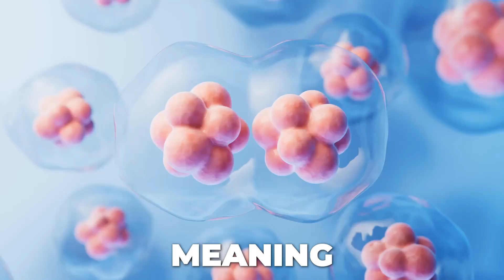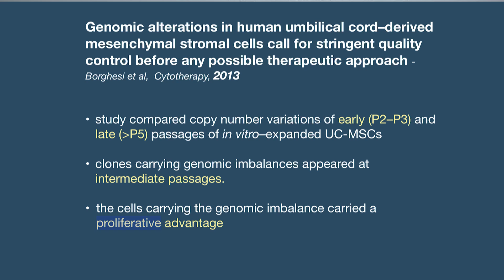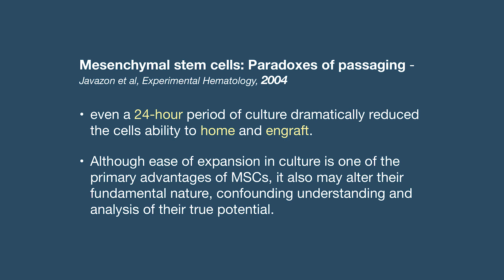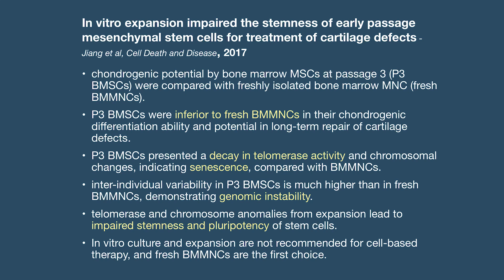Unveiling Stem Cells: The Impact of Culturing on Efficacy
Stem Cells hold immense potential for healing, but how does culturing impact their effectiveness? This video explores the significant drawbacks of expanding stem cells, based on recent research findings. Learn why fresh, uncultured stem cells may lead to better outcomes than those that have been manipulated in growth conditions.

Discover insights into their regenerative capabilities, and understand the implications for stem cell therapy. Understanding the distinction can significantly influence treatment decisions.

*TIMESTAMPS*
0:00 Introduction to Culturing Issues
2:00 Evidence of Stem Cell Changes
3:30 Impact of Culturing on Stem Cells
5:00 Genetic Expression Changes
7:00 Uncultured vs Cultured Stem Cells
9:00 Understanding Cell Efficacy
11:00 Efficacy of Native Cells
14:00 Side Effects of Cultured Cells
15:00 Final Thoughts on Cell Therapy
16:00 Outro

Additional Resources:
🌐 Visit My Clinic: Chara Health
and fill out a contact form.

Dr. Joy Kong is a UCLA-trained, triple board-certified physician specializing in psychiatry, addiction medicine, and regenerative medicine. She is the Founder and CEO of Chara Health USA and Chara Biologics, where she pioneers treatments using stem cell therapy, ketamine therapy, and holistic regenerative protocols. As the President of the American Academy of Integrative Cell Therapy, she also educates physicians globally. Her scientific publications, award-winning innovations, and bestselling memoir Tiger of Beijing have positioned her as a leading voice in advanced integrative health and regenerative medicine.